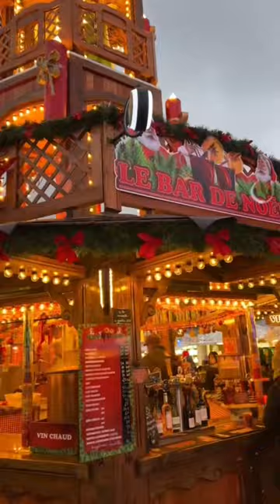christmas market in Paris